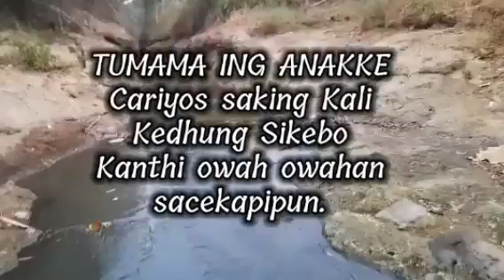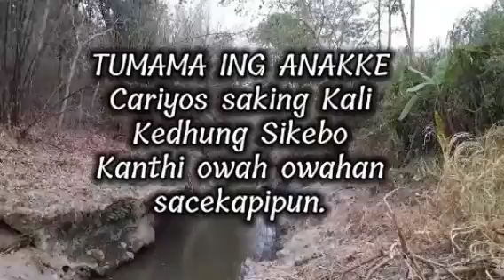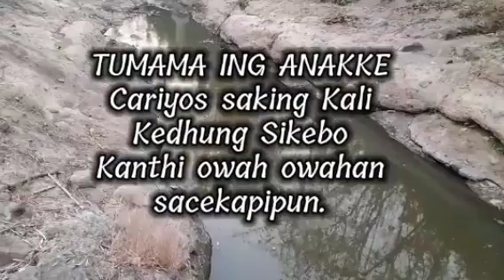TUMAMA ING ANAKKE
Tumama Ing Anakke, cerita ini ditulis berdasr kejadian beberapa waktu yang lalu di sungai Mbalong kedung si kebo. Dengan perubahan perubahan seperlunya. Selamat mendengarkan semoga terhibur. Terimakasih.